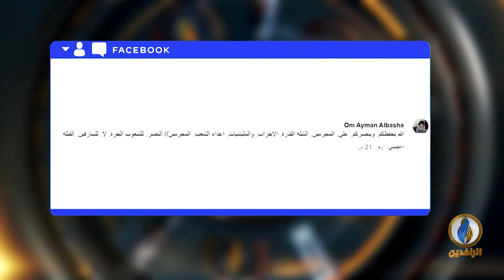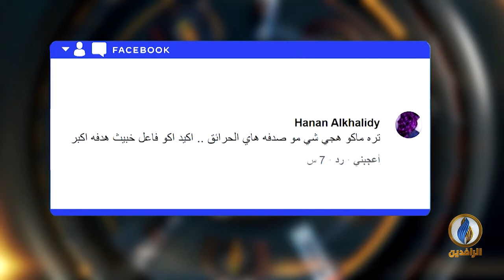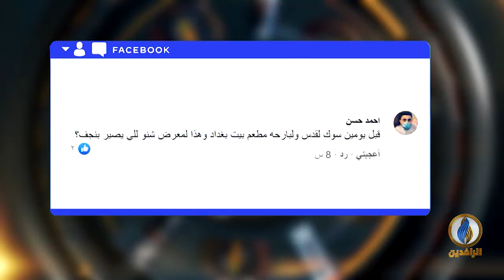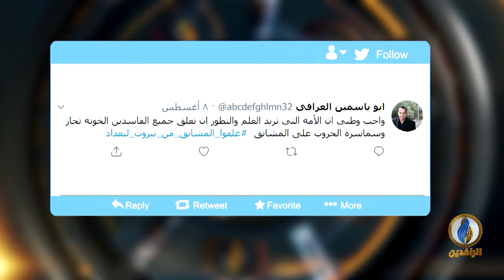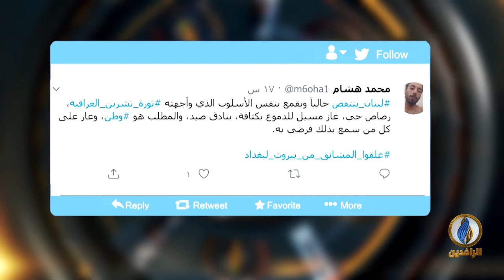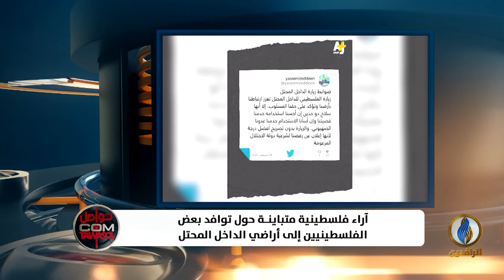تواصل_دوت_كوم | 10 - 8 - 2020